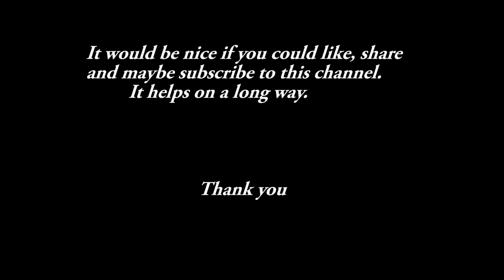DARK SOULS 3 PVP - DRAKEBLOOD GREATSWORD - Weapon Showcase Montage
Dark Souls 3 PvP - Drakeblood Greatsword - Weapon Showcase Montage (1080/60)
! Music Related Stuff !

Every Montage Video has music I dont have the rights for. Any Ads shown may be placed by the original Authors/Owner of the track(s)